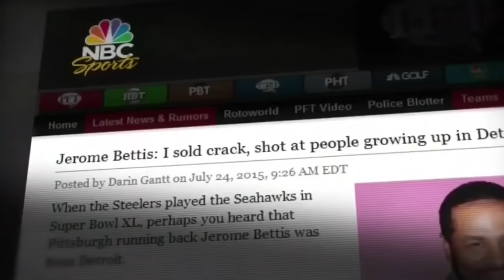A Football Life Jerome Bettis